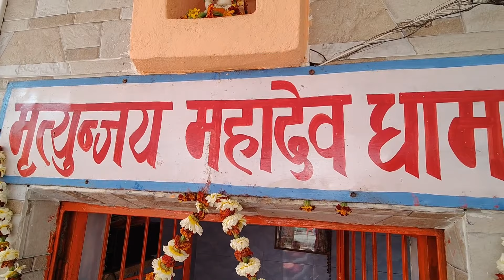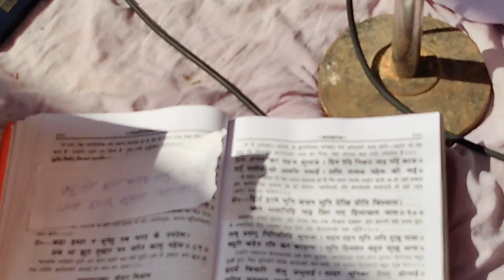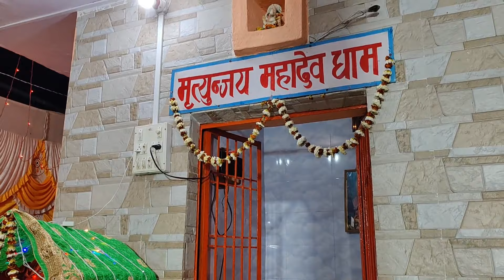मृत्युंजय महादेव रुद्राभिषेक | सर्व पाप नाशक अखंड रामायण पाठ | Divine Mantra of Lord Shiva Mahadev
रुद्रार्चन और रुद्राभिषेक से हमारी कुंडली से पातक कर्म एवं महापातक भी जलकर भस्म हो जाते हैं और साधक में शिवत्व का उदय होता है तथा भगवान शिव का शुभाशीर्वाद भक्त को प्राप्त होता है और उनके सभी मनोरथ पूर्ण होते हैं। ऐसा कहा जाता है कि एकमात्र सदाशिव रुद्र के पूजन से सभी देवताओं की पूजा स्वत: हो जाती है।

रुद्राभिषेक कराने से क्या लाभ होता है?
तीर्थ के जल से अभिषेक करने पर मोक्ष की प्राप्ति होती है। इत्र मिले जल से अभिषेक करने से बीमारी नष्ट होती है।
पुत्र प्राप्ति के लिए दुग्ध से और यदि संतान उत्पन्न होकर मृत पैदा हो तो गोदुग्ध से रुद्राभिषेक करें। ...
सहस्रनाम मंत्रों का उच्चारण करते हुए घृत की धारा से रुद्राभिषेक करने पर वंश का विस्तार होता है।

भगवान शिव के कई रूपों में से एक रूप शिवलिंग है। शिवलिंग को भगवान शिव का साक्षात स्वरूप माना जाता है। भगवान शिव को जल की धारा बहुत प्रिय है और इसलिए शिवलिंग की पूजा अर्चना करके उसका अभिषेक किया जाता है, उसी को रूद्राभिषेक कहते है। रूद्राभिषेक द्वारा भक्त भगवान शिव की पूजा अर्चना करते हुए उन्हें प्रसन्न करते है।

रामायण की इन 10 चौपाई को पड़ने मात्र से मिलता है संपूर्ण रामायण पाठ का लाभ
1- मनोकामना पूर्ति एवं सर्वबाधा निवारण हेतु-

जो नहीं होइ तात तुम पाहीं।।

2- भय व संशय निवृ‍‍त्ति के लिए-

'रामकथा सुन्दर कर तारी।

संशय बिहग उड़व निहारी।।

3- अनजान स्थान पर भय के लिए मंत्र पढ़कर रक्षारेखा खींचे-

'मामभिरक्षय रघुकुल नायक।

धृतवर चाप रुचिर कर सायक।।

राम नवमीः भगवान राम जन्म स्तुति, इसके पाठ से होती संतान सुख की प्राप्ति
4- भगवान राम की शरण प्राप्ति हेतु-

'सुनि प्रभु वचन हरष हनुमाना।

सरनागत बच्छल भगवाना।।

5- विपत्ति नाश के लिए-

6- रोग तथा उपद्रवों की शांति हेतु-

'दैहिक दैविक भौतिक तापा।

राम राज नहिं काहुहिं ब्यापा।।

रामनवमी के दिन केवल 3 बार कर लें ये सिद्ध महाउपाय
7- आजीविका प्राप्ति या वृद्धि हेतु-

'बिस्व भरन पोषन कर जोई।

ताकर नाम भरत असहोई।।

8- विद्या प्राप्ति के लिए-

'गुरु गृह गए पढ़न रघुराई।

अल्पकाल विद्या सब आई।।

9- संपत्ति प्राप्ति के लिए-

'जे सकाम नर सुनहिं जे गावहिं।

'राजीव नयन धरें धनु सायक।

भगत बिपति भंजन सुखदायक।।
सुख संपत्ति नानाविधि पावहिं।।

10- शत्रु नाश के लिए-

'बयरू न कर काहू सन कोई।

रामप्रताप विषमता खोई।।